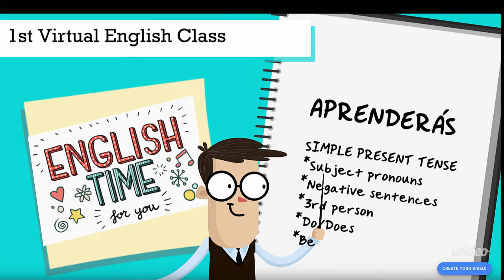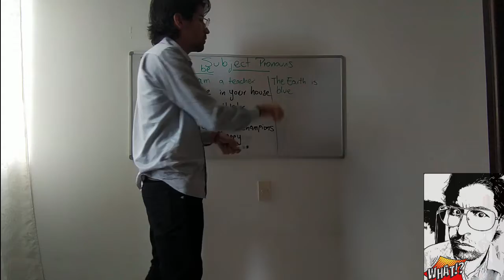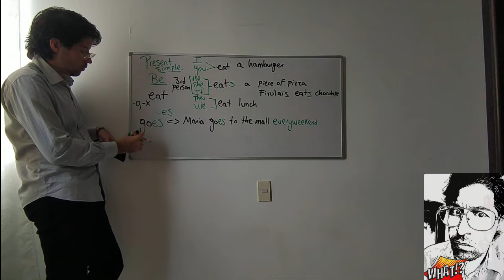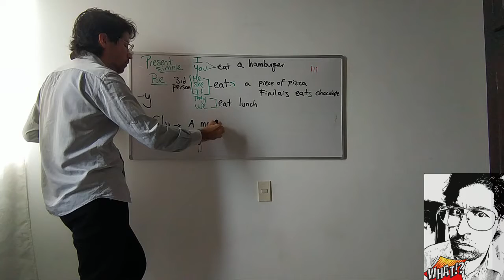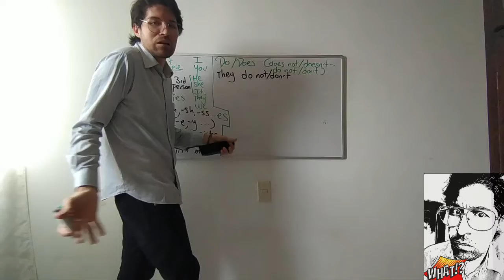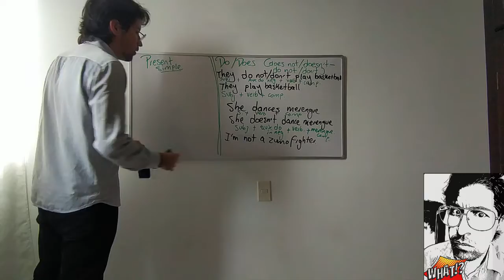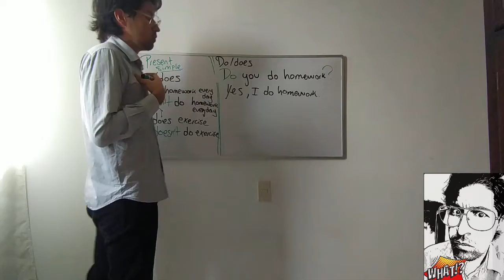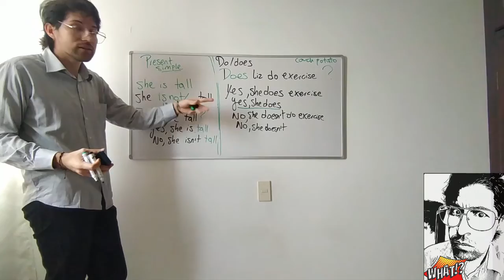MR. HEADS´ ENGLISH CLASSES & TUTORIALS - SIMPLE PRESENT (1)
English class about Simple Present, 3rd person, Do/Does, Subject pronouns for beginners.
Teacher Cristian Heads
Carlos Enrique Cortés Highschool
Itagüí - Antioquia